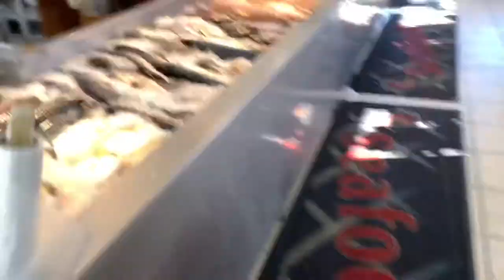Snow Storm 2021//Tyra didn’t help//My New Crochet style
Hi Loves💕, Snow Storm 2021//Tyra didn’t help//My New Crochet Style

Plus more just tap on icon pict above.

FOLLOW MY OTHER PAGES
IG@Valstube TikTok @Valstube
Shop my closet @Poshmark@Valsthrift
Hair used - Crochet Ringlets
Thanks everyone for the watch. Im Valerie, sharing my lifestyle & hair tips along with many other Valstips for all to take & use. Till next Vlog I’ll see ya.
BYE😘